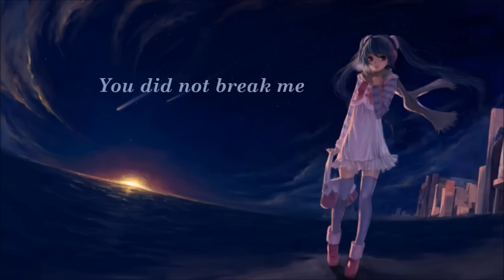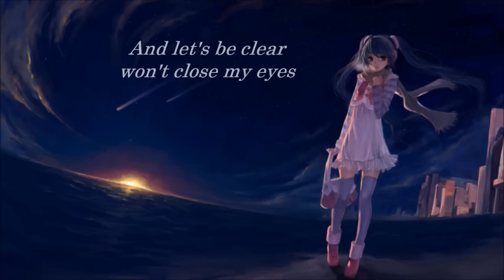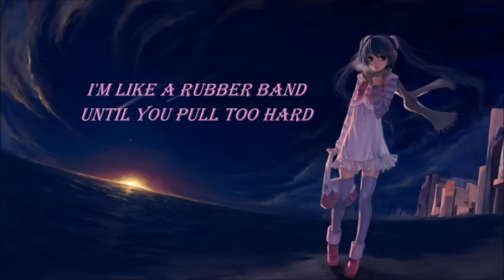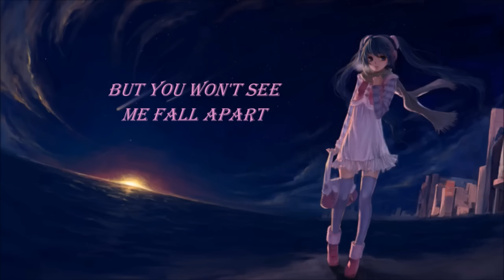[Nightcore] Elastic Heart ~With lyrics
Song: Elastic Heart by Cia